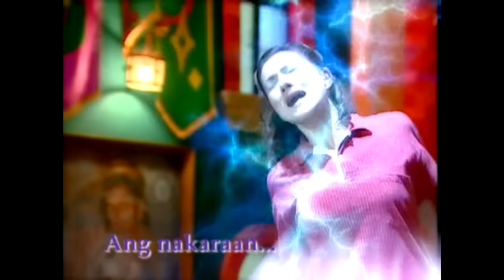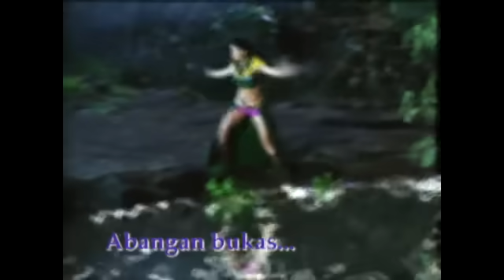Majika: Full Episode 44